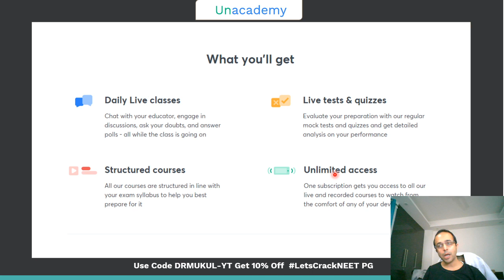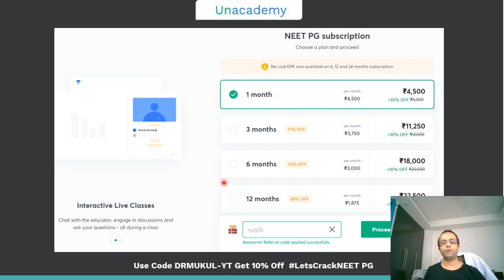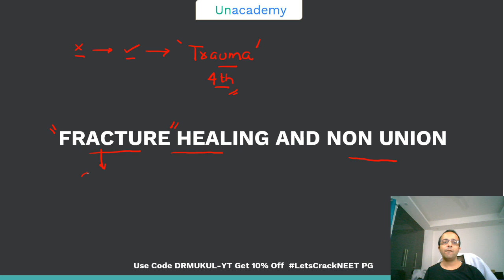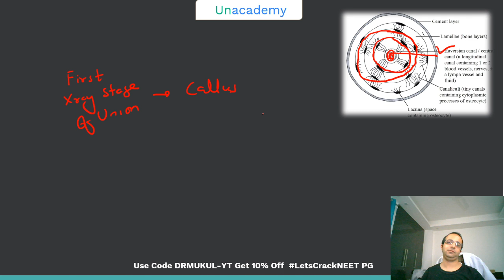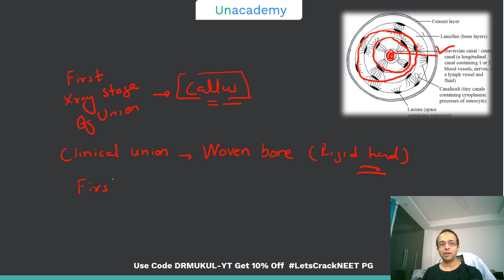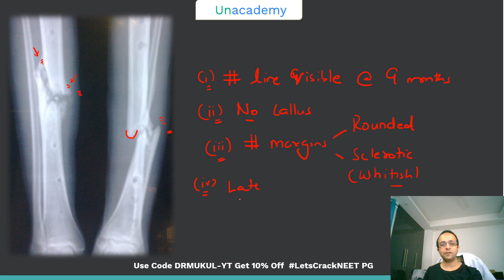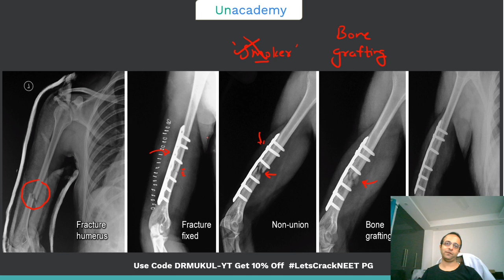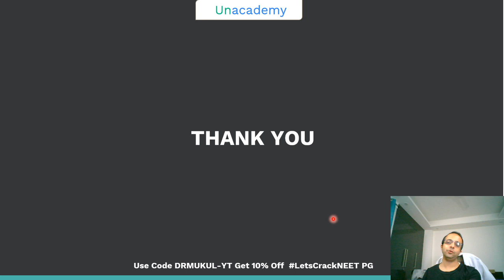Fracture healing and Non union | Orthopedics | Dr. Mukul Mohindra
Unacademy Plus Subscription Benefits:
1. Learn from your favorite teacher
2. Dedicated DOUBT sessions
3. One Subscription, Unlimited Access
4. Real-time interaction with Teachers
5. You can ask doubts in the live class
6. Download the videos & watch offline